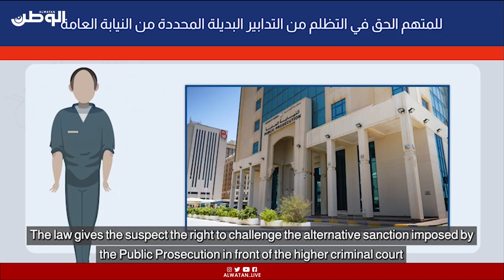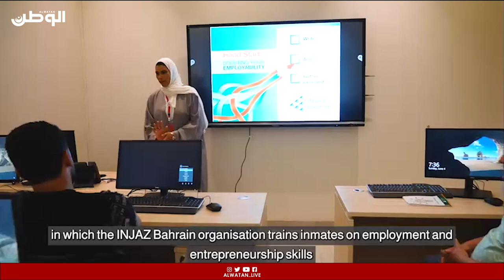جمعية الحقوقيين البحرينية.. «العقوبات البديلة»